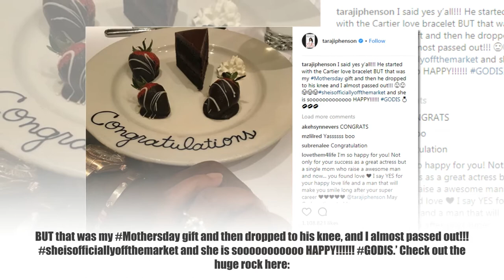Taraji P. Henson And Kelvin Hayden Are Engaged!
The Empire actress took to social media today, May 14, to share with her many followers the big news that she is now an engaged woman! Taraji P. Henson, 47, and her younger, 34 year old NFL star fiance Kelvin Hayden are now closer to starting a family together!